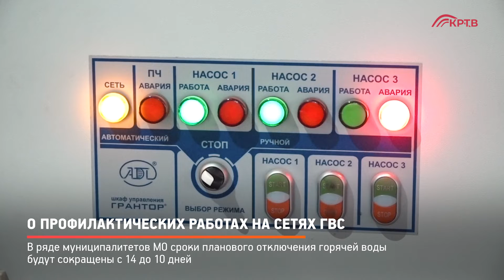КРТВ. О профилактических работах на сетях ГВС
В Московской области по поручению губернатора прорабатывается возможность сократить сроки планового отключения горячей воды с 14 до 10 дней